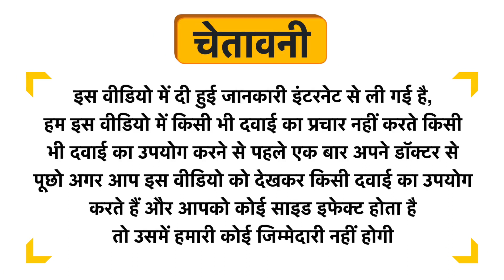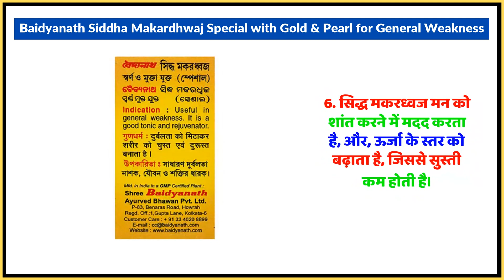Baidyanath Siddha Makardhwaj Special with Gold & Pearl for General Weakness Uses in Hindi | Side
Baidyanath Siddha Makardhwaj Special with Gold & Pearl for General Weakness Uses in Hindi | Benefits | Side Effects | Dose